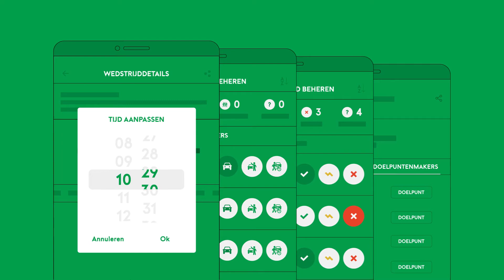Voetbal.nl is...er altijd voor de teammanager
Ieder team heeft wel iemand die als eerste zegt: ‘Dat regel ik wel!’ Of het nu gaat om het maken van de opstelling, of het bijhouden van de aanwezigheid van de spelers. De verschillende teammanagersfuncties binnen Voetbal.nl helpen de teammanager bij de organisatie van het team. Check